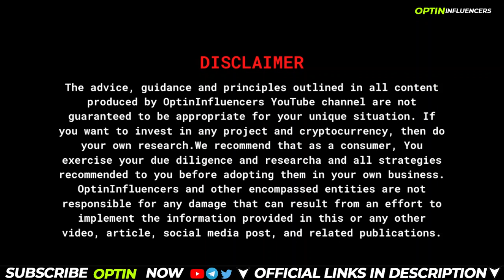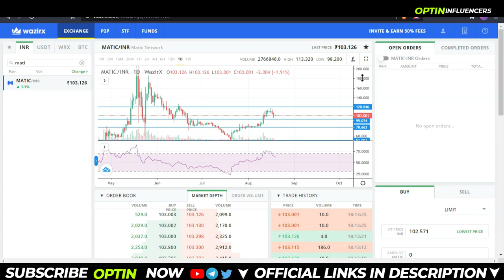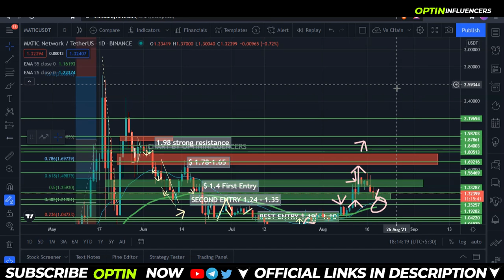🔴Matic Polygon Coin Price Predictions | Matic Price Predictions 19 August |Matic Coin Price Analysis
Learn Crypto Technical Analysis Course on UDEMY Now :
Signup on Binance and get Trading fees Discount👇🤑 :
I see charts here. Signup and get $30 deal👇 :
 💻 🔗 Social Links 🔗📲